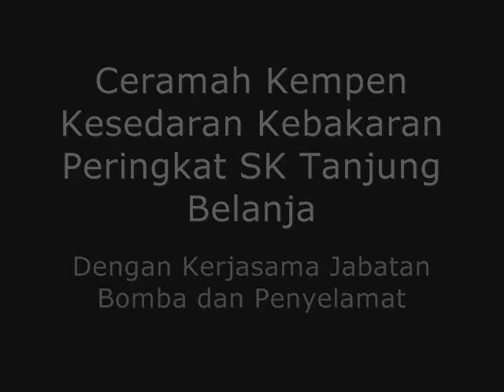Kempen Keselamatan Kebakaran.wmv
Program untuk murid tahun 6 selepas UPSR anjuran SK Tanjong Belanja. Turut terlibat murid tahun 6 SK Tepus dan SK Telok Perang